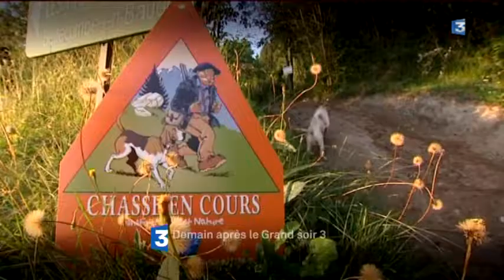Enquêtes de région mars 2017 (bande annonce)